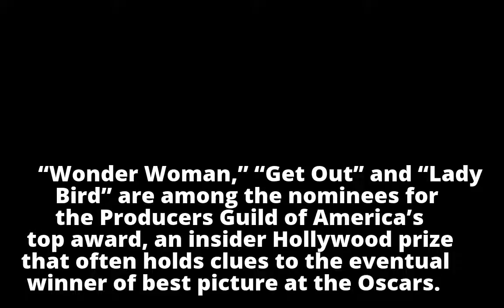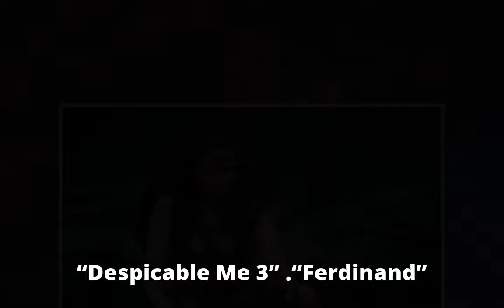Here Are the Producers Guild Contenders, Led by ‘Wonder Woman’ and ‘Get Out’